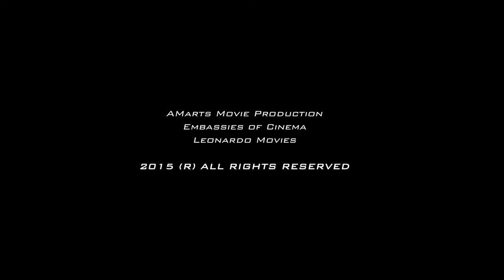The Art of Fighting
Amarts Movie Production & Embassies of Cinema